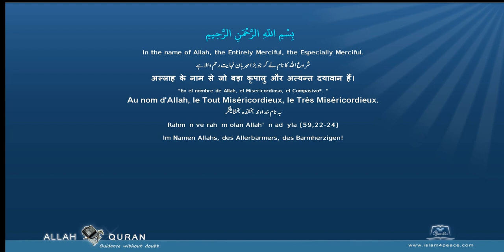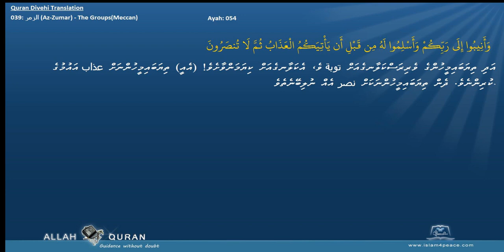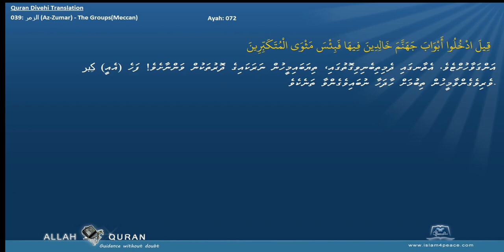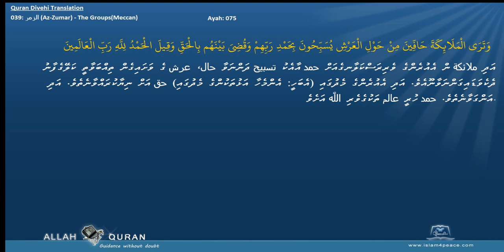Quran Divehi Translation 039 الزمر Az Zumar The GroupsMeccan